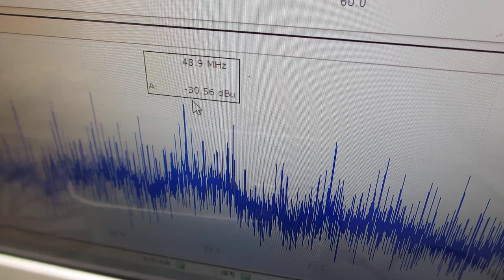複数の超音波プローブを利用した、非線形現象のコントロール実験（超音波システム研究所）